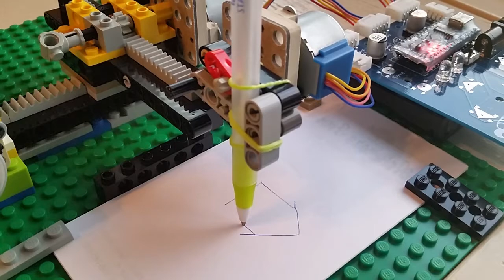Just launched a Kickstarter! Poly Wants A Cracker. Robot controller.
The kickstarter didn't get 100% funded, but I'm still making these.  To purchase:

Compatible with bricks!
Control your creations with motors and sensors.  No computer needed!